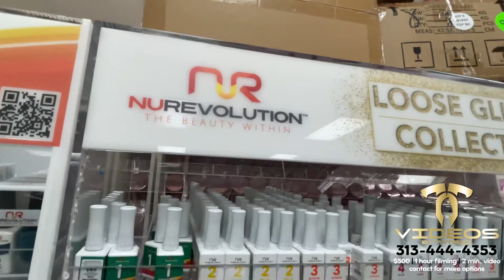KT NAILS SUPPLY of Indianapolis (Promo Video by TNT)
KT nails supply of Indianapolis located at 4664 W 38th St, Indianapolis, IN 46254 offer millions of nails products to choose from. Come in and check us out!

Only day closed is Saturdays.